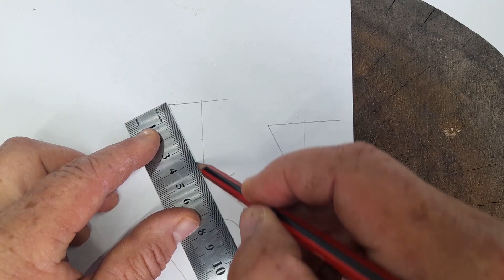Making A Powerful Flying Mini Jet Plane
This tiny jet plane is easy to make and will fly really far when launching it